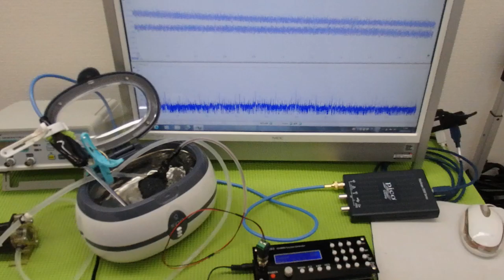メガヘルツの超音波発振制御技術 ultrasonic-labo